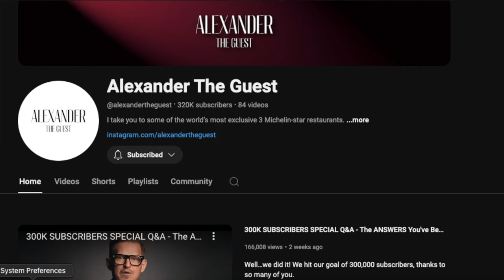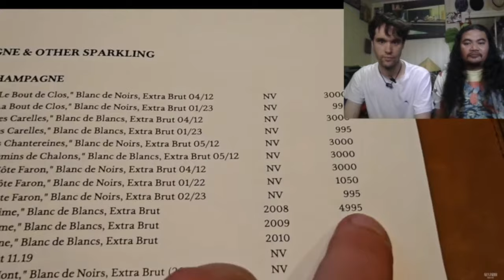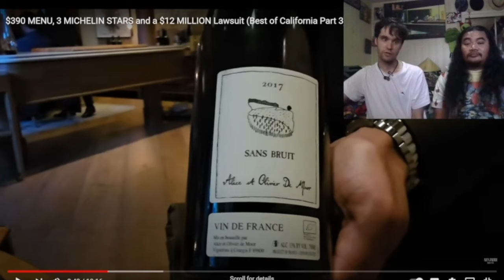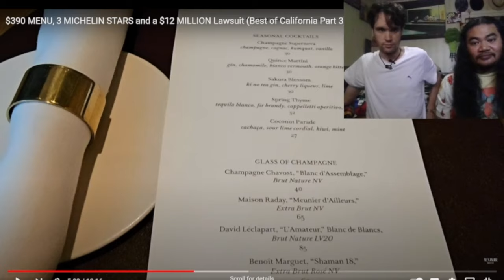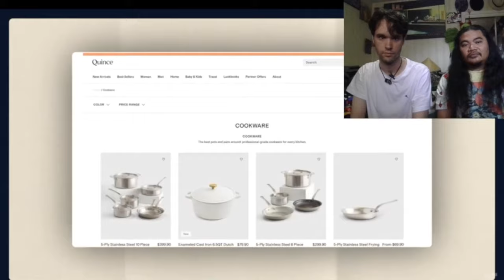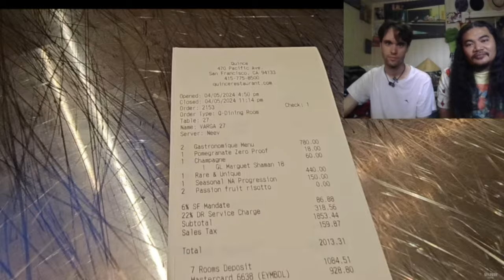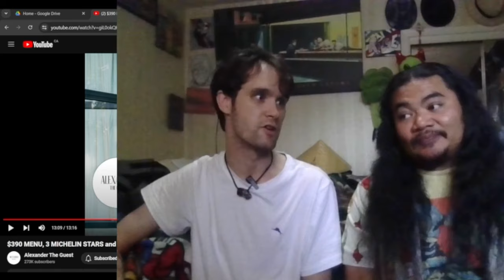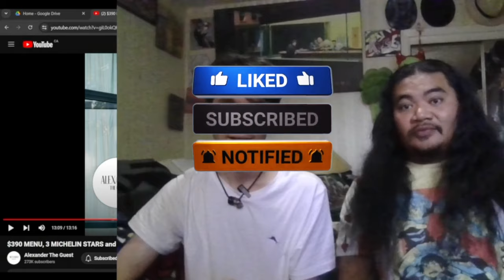$390 Dinner Menu | $12 million lawsuits 😱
$390 California Dinner With $12 million lawsuits 😱